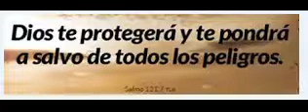¿DIOS TE PROTEGERA?